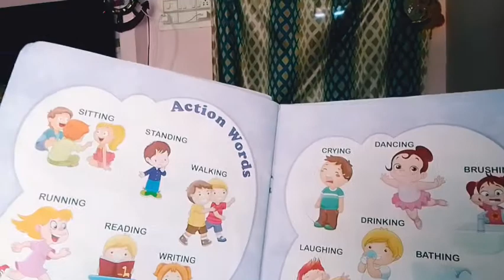Free online classes for nursery activity action words ఉచిత ఆన్లైన్ తరగతులు/उचित शिक्षण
Hello kids ...
creating these videos for kids who are not going to school...
There are classes like
Oral
Pre-alphabets
Alphabets
Numbers
Drawing
Rymes
Activities
G.k.
and much more...
Happy learning sessions..
enjoy the benifit of free learning...
learn slowly but practice daily...
Be healthy and be happy...
your friend Darshan and
your teacher Vanitha